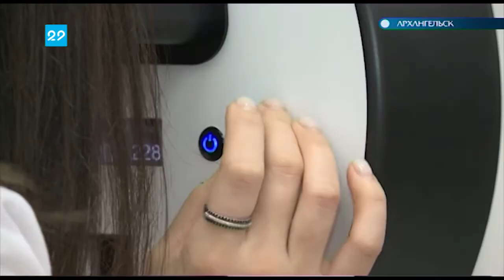26 11 2018 День матери отметили в Нордвиле